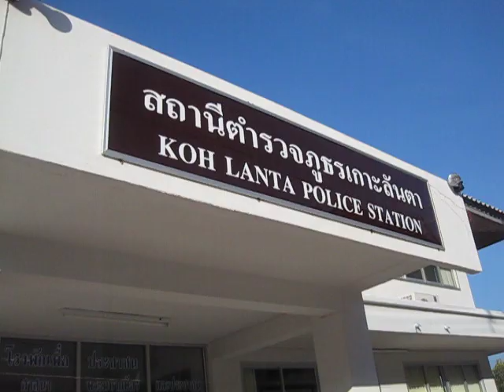Polis blir haffad av....polis.AVI